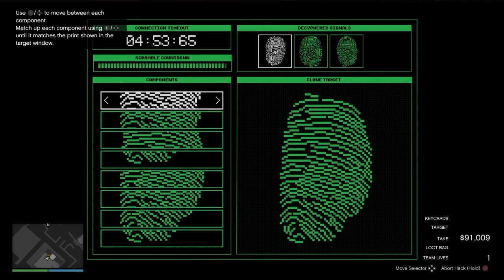Cayo Perico Again? (Panther Statue solo Elite) ft. Imcutebutpsyco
It was really weird making a video on Mac... yeah, I don't like it. Hopefully I'll get back to making quality videos again soon. But for now... Here you go!